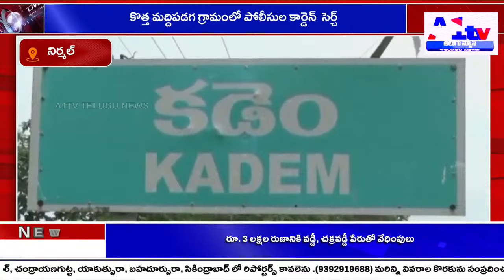కొత్త మద్దిపడగ గ్రామంలో పోలీసుల కార్డెన్ సెర్చ్